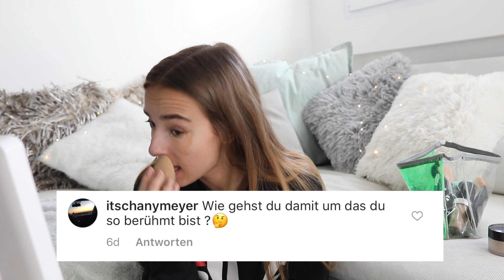Everyday Makeup Routine 2018 //Hannah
Hey Leute,  in dem Video zeig ich euch mein Alltags Make-up Look, wenn ich viel Zeit habe und beantworte neben bei noch ein paar Fragen von euch... Viel Spaß beim anschauen :)!

Kamera : Canon eos 5 D
Schnittprogramm : Final Cut Pro
Name: Hannah
Alter : 17

Euch hat meine Everyday Make-up Routine gefallen :)
Ich wünsche euch noch einen schönen Tag!
Hannah